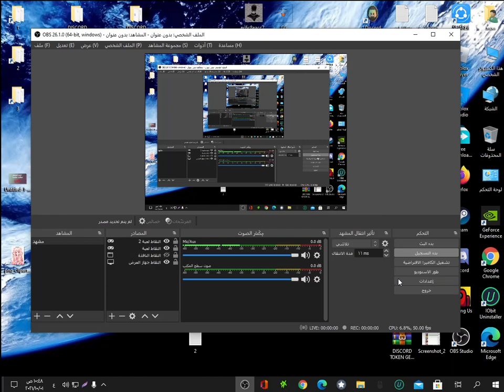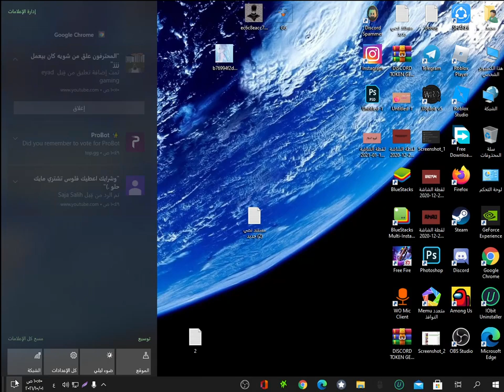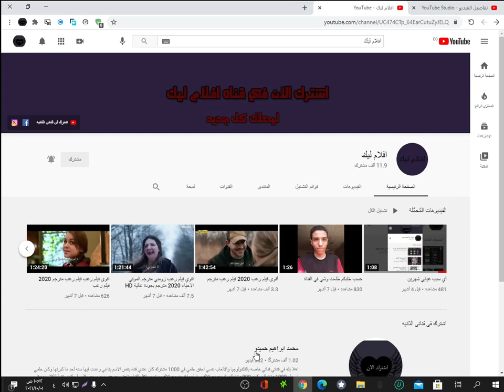فيديو الدعم في قناة افلام ليك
Xpotey :Man

الياس ال gameng

فوي ميري / merry

افلام_ تيوب

Lisa uwu

Ahmed Gamer

death dollie

么سكوب『TNT』

احمد برو /Ahmed pro

AL-Sheikh Tom —الشيخ توم

كيان عبدالعزيز

فهد تيوب-FahdTube

رامز كيلاني

أيبنز AIPNZ

Naruto

V_B Gaming

سارا々

الاصطورا و المحترفة gaming الاصطورة

nayif faas

فلايباد اكس دي

ABD NB

Mohamed Sh8r8f

عبدو

SHITO 85 YT

انوار asiri

مـسـتـر لـيـمـوـن

ezaboodiwolf 19

purple girl

coomander كوماندر

DOSHEMO - دوشيمو

BADR X7

Monster games_وحش الالعاب

افلام ليك